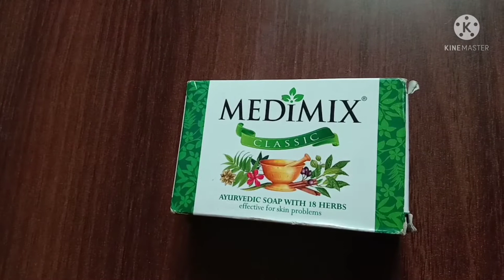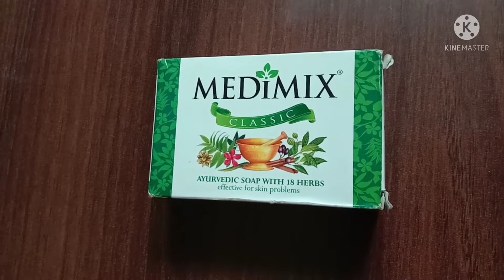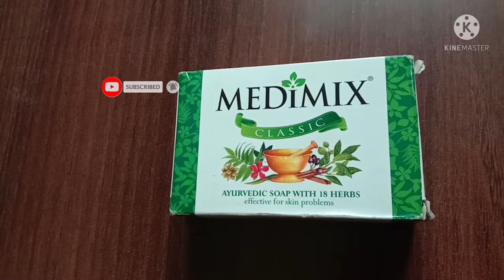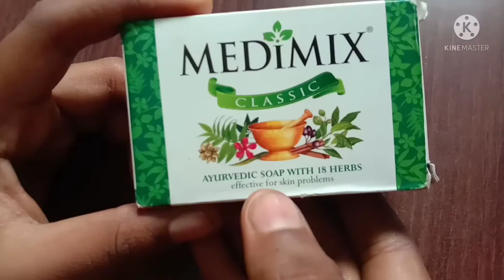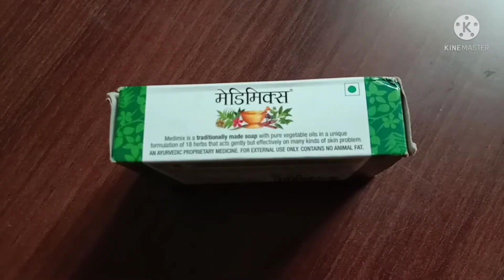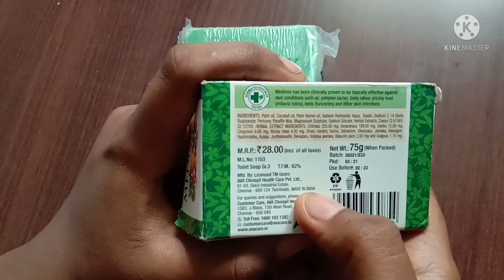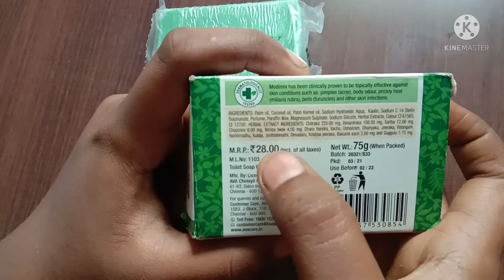medimix soap full review in Tamil /Sky tamilacchi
medimix soap full review in Tamil